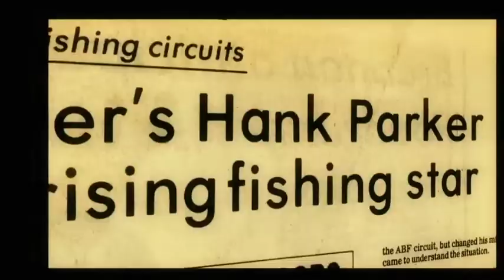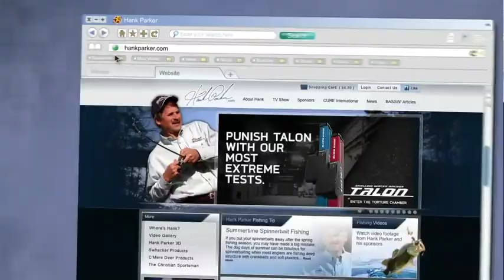Smallmouth fishing the Thousand Islands!!!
This episode I'll be fishing one of my favorite places... Thousand Islands!! I'm after smallmouth bass with my buddy Jerry Blake.